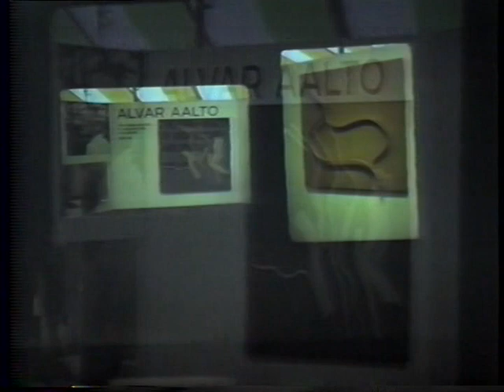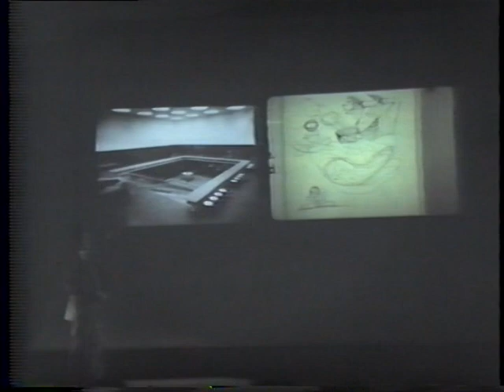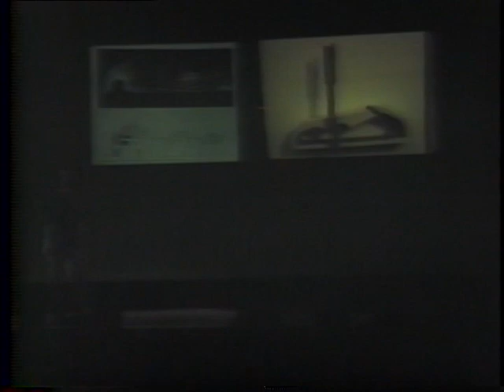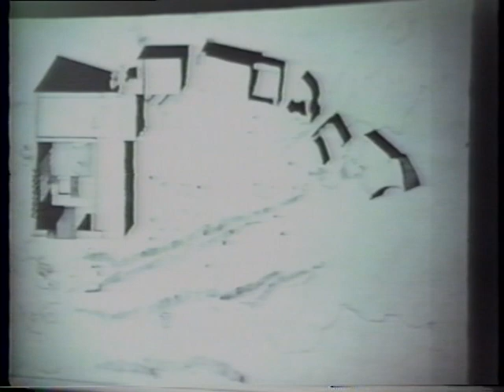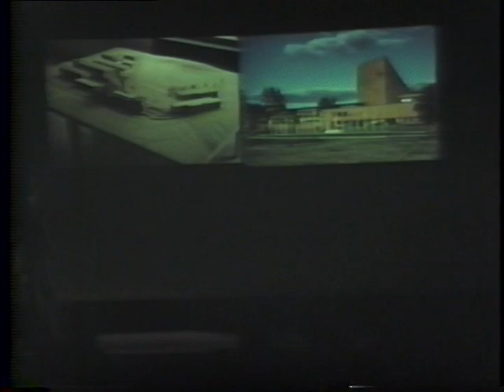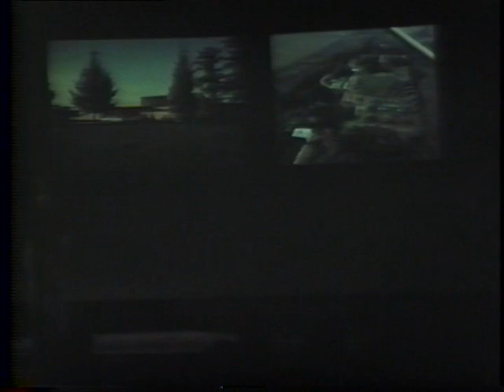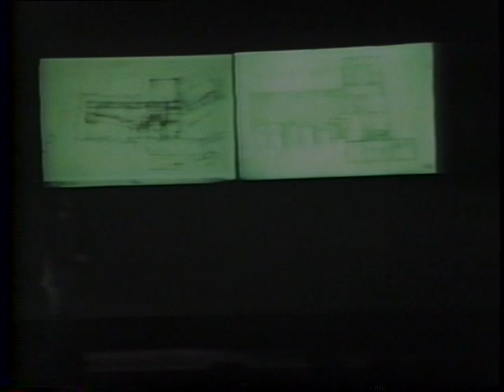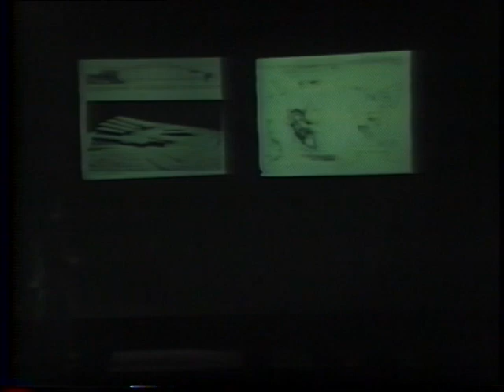Erik Vertainen: On Alvar Aalto (November 25, 1981)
Erik Vertainen, the project architect for Alvar Aalto’s 1970 Mount Angel Abbey Library in Oregon, describes Aalto's office. Vertainen surveys each phase of Aalto’s architectural development from early neoclassical work, through more colorful, modulated forms, to prismatic forms. Vertainen stresses the influence of the Finnish landscape and climate, and Aalto’s humanistic approach, which considered “the eye and the ear.” Vertainen discusses numerous Aalto projects from the 1930s through the 1970s, including the Paimio Sanatorium (1932), the Villa Mairea (1939), and Aalto’s Town Center for Seinajoki (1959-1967). Vertainen considers the Town Center “one of Aalto’s great masterpieces.”